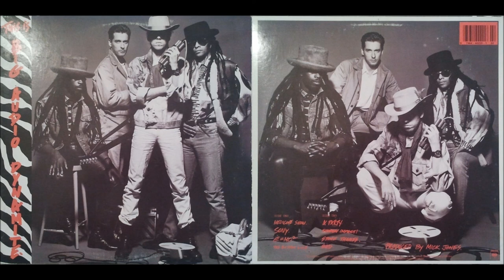Medicine Show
Big Audio Dynamite (This Is Big Audio Dynamite)